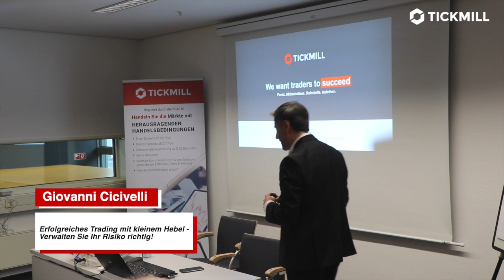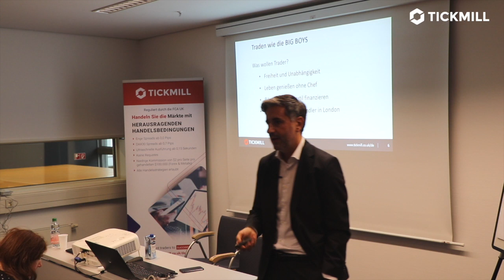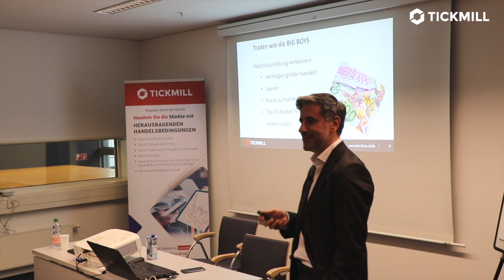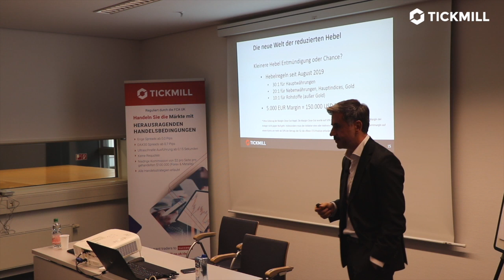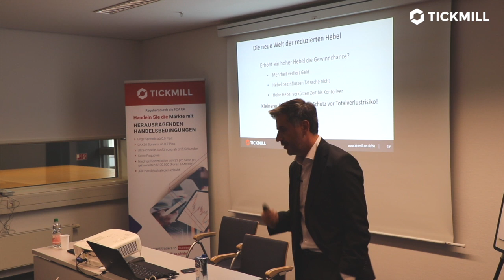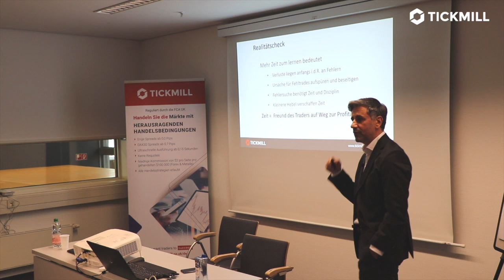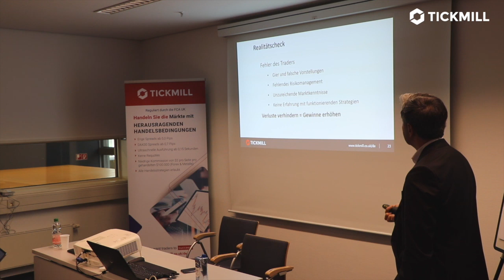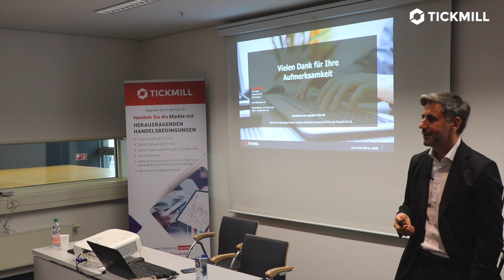Erfolgreiches Trading mit kleinem Hebel - Giovanni Cicivelli